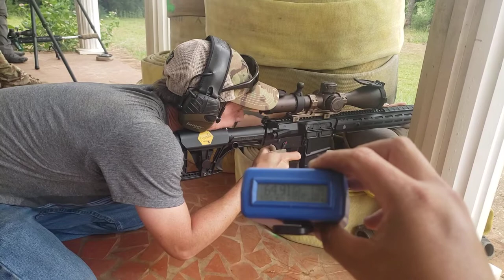Stage 8 Nozzle Jockey Quantified Performance Badger Condition 1-6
My run through Stage 8 as an RO once everyone was finished shooting for the day. Ran it faster than the squad I was RO'ing for.